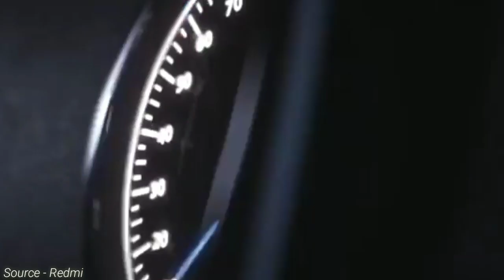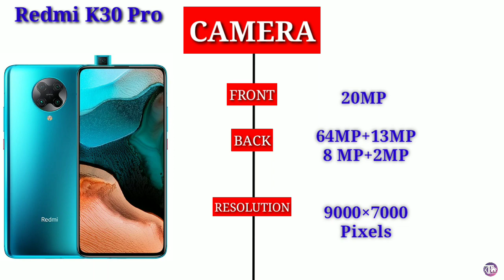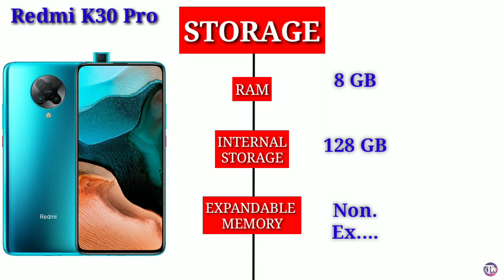Redmi k30 Pro Full Specifications & Launch Date? | Price ? | Redmi K30 Pro Unboxing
Video links:-